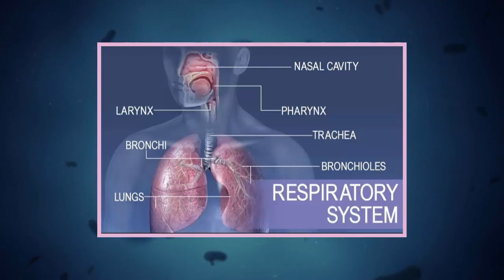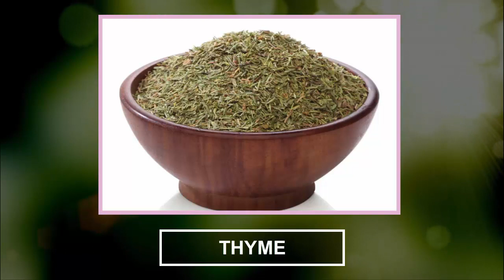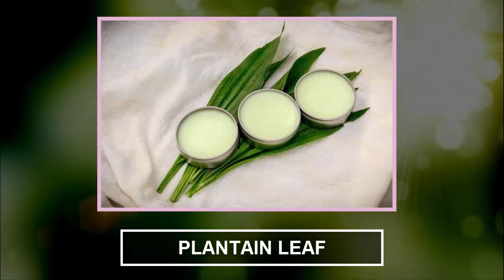The Nine Best Plants & Herbs That Fight Infection And Promote Healthy Lungs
Oregano oil

Plantain Leaf

PURE ELECAMPANE ESSENTIAL OIL

Peppermint (Mentha arvensis) Essential Oil

Osha Root

the herbs are available, in various forms, as nutritional supplements and in tea blends. Additionally, many people grow herbs in their garden and simply consume them as food. That’s not a bad idea! If you grow them yourself, you can rest easy knowing the source is a good one. If not, it can be difficult to know if nutritional supplements use herbs that are organic, contain pesticides, ethically harvested, given clean water, etc.